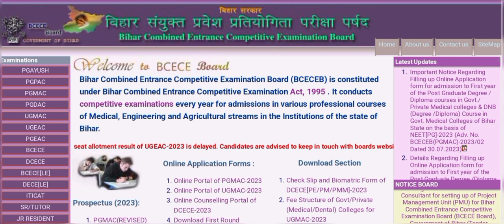UGEAC 2023 First Round Seat Allotment आने की संभावना कब हैं | UGEAC 2023 Technical Issue का नुकसान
Hi Everyone in this video we will see BCECE Update on UGEAC 2023 first seat allotment Delayed due to technical issue now there is chances of extend in Document Verification date in Ugeac Counselling 2023 due to technical issue UGEAC 2023 first seat allotment Delayed and it will be published soon UGEAC 2023 first seat allotment Delayed ka kya nuksan hoga UGEAC 2023 first seat allotment aane ki sambhawna kab h

Topic Covered:
1. UGEAC 2023 First Seat Allotment Delayed due to technical issue
2. UGEAC 2023 Document verification reporting centre date Changed
3. UGEAC Counselling 2023 first round seat allotment Delayed date changed
4. reporting centre UGEAC 2023 for verification
5. UGEAC 2023 first seat allotment jari
6. UGEAC 2023 auto upgradation after first round Seat allotment
7.  UGEAC 2023 first round seat allotment aaj ni ayega Seat Allotment date extended
8. Check slip And biometric form UGEAC 2023
9. UGEAC 2023 first round seat allotment new date
10. UGEAC 2023 First seat Allotment technical issue